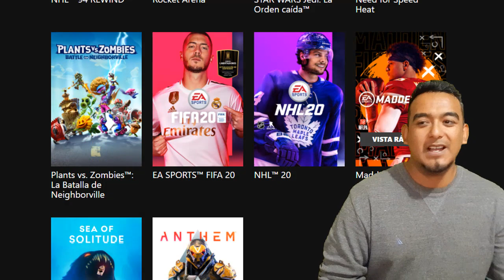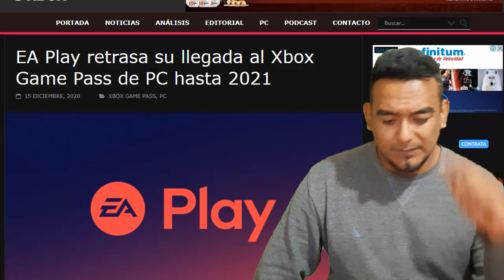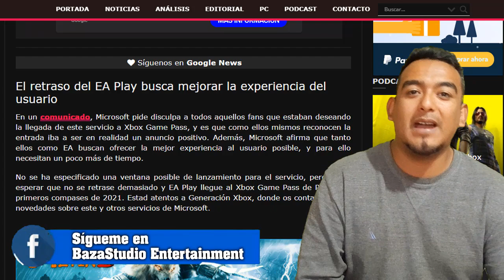EA Play llega a Xbox Game Pass PC - Pero ----------- hasta 2021😭 | Baza Noticias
En el caso de los jugadores de PC, todo era diferente, ya que no podían disfrutar de este interesante catálogo de videojuegos de Electronic Arts, algo que desgraciadamente continuará siendo así hasta el 2021.

Si bien, se suponía que durante el día de hoy EA Play tendría que haber estado disponible para los usuarios de Xbox Game Pass PC, pero un imprevisto de última hora a provocado que el lanzamiento de EA Play en Game Pass PC se retrase hasta el 2021, sin fecha concreta.

Esta triste noticia la hemos conocido hace escasos minutos a través de Xbox Wire y la cuenta oficial de Xbox Game Pass PC vía Twitter.

Pagina Oficial BazaStudio Entertainment !

Si te ha gustado el vídeo regalanos un 👍 ¡Me Gusta!